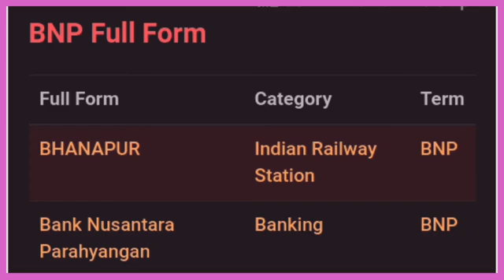bnp ka full form